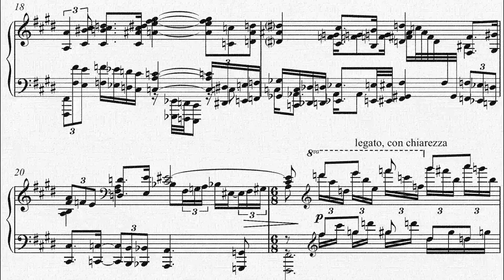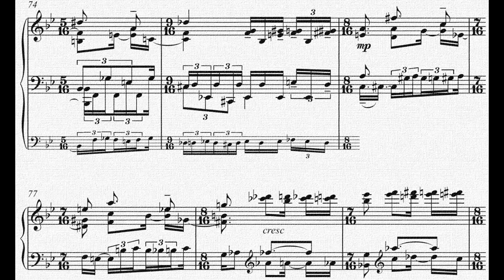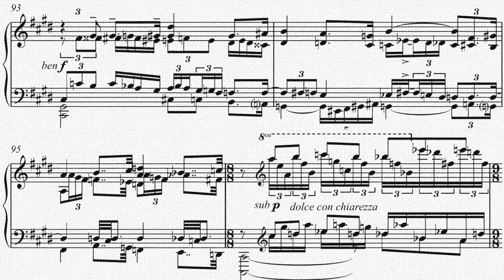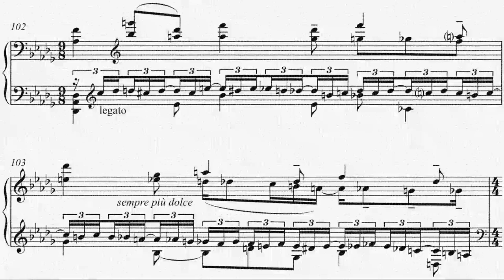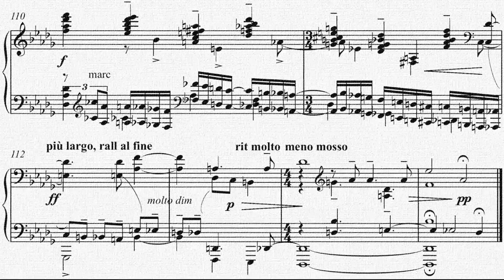Fabio Costa: Prelude for Piano (2002)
Recording: July 2007, São Paulo, Brazil /
0:00 Exposition - Main Theme /
 1:11 Secondary Theme /
2:56 Development /
4:09 Shortened Reexposition - Coda